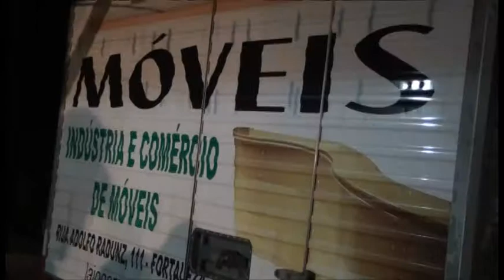JOÃO & DIOGO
BRUSQUE,PROGRAMA SOM DA NOSSA TERRA, TV CIDADE, CANAL 6